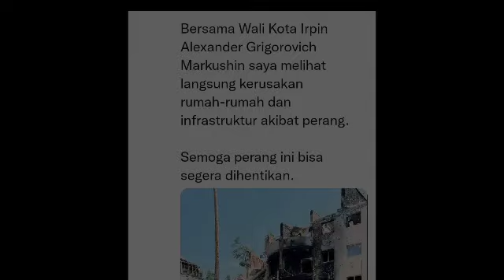Sangat Berani !! Presiden Jokowi Di Tengah Puing Kota Ukraina !!